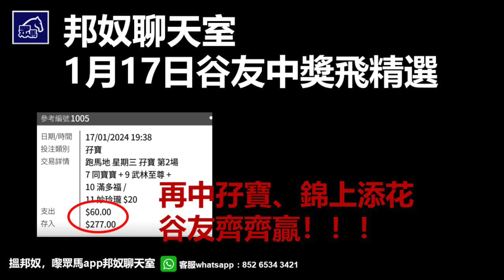邦奴1月17日R8推薦中連贏，聊天室即場方案中到爆，同谷友齊齊贏-直播復盤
邦奴1月17日快活谷夜賽前一晚直播R8推薦中連贏，當晚聊天室即場方案中、中、中！谷友都齊齊贏！直播回顧睇下佢當時點講吧~😘

賽馬日前一晚，來Youtube Channel “Charene Win”同“眾馬×12樓工作室”雙台聯播，同知名評馬人一起來傾下賽馬啦！來眾馬，賽馬贏多D！

更多精彩盡在“眾馬”app，係Google Play Store同埋蘋果App Store都可以search到，來眾馬，同香港知名評馬人Win姐、三劍俠、尋樂、亨利、朱一朱、馬可思、譚朗蔚Steven、邦奴Bono以及大數據SmartRacer一起傾計，歡迎下載！

客服whatsapp: 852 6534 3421